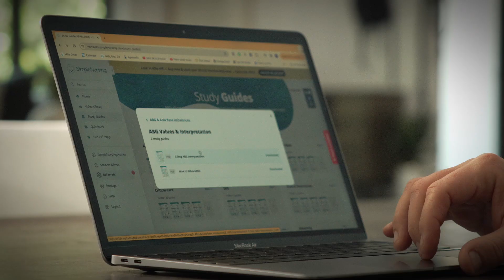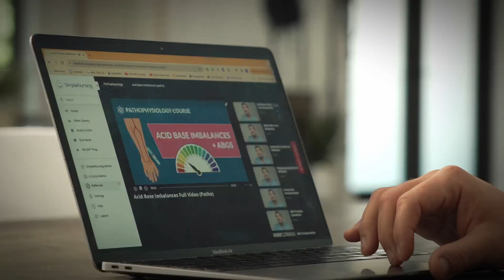SimpleNursing Nursing School Membership Trailer | Nursing School MUST Have for Studying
Welcome to our Nursing School Membership!

Pass nursing school with SimpleNursing's comprehensive membership for nursing students. Our visual and animated videos cover the most challenging nursing concepts and topics - pharmacology, mental health, maternity, fundamentals, med surg, and more. Instructor Nurse Mike breaks concepts down step-by-step, while teaching tons of memory tricks to help you remember. Nursing school made simple in order to cut your study time by 60%. The ultimate membership for nursing students to master concepts, pass tests and the NCLEX, and become a registered nurse RN.